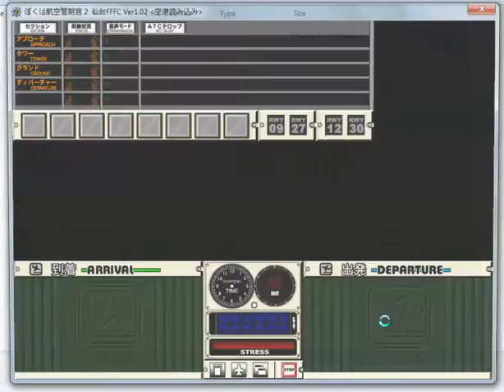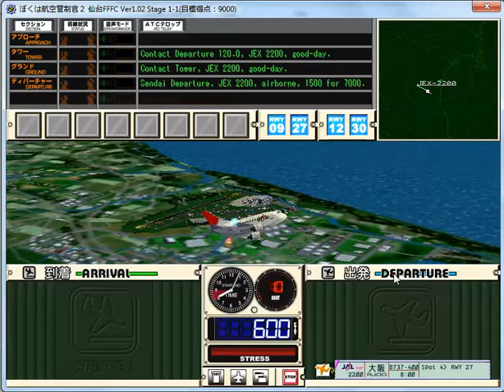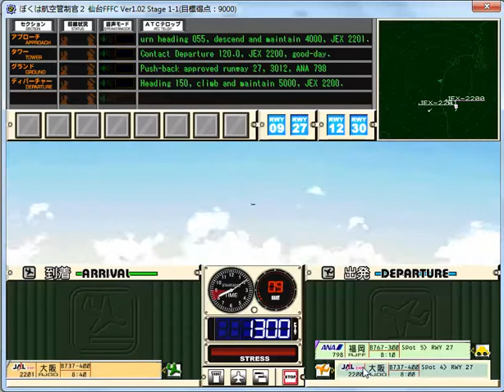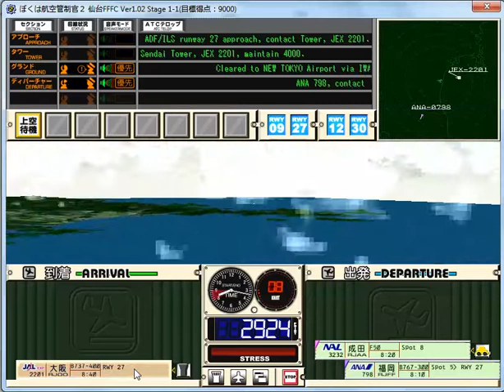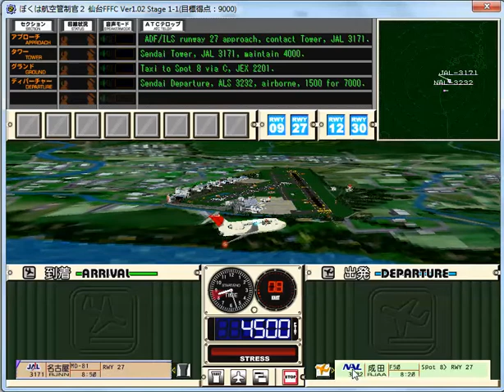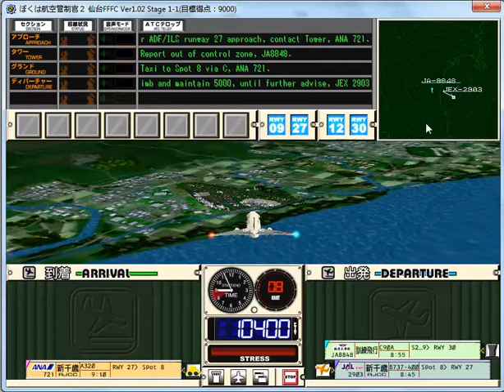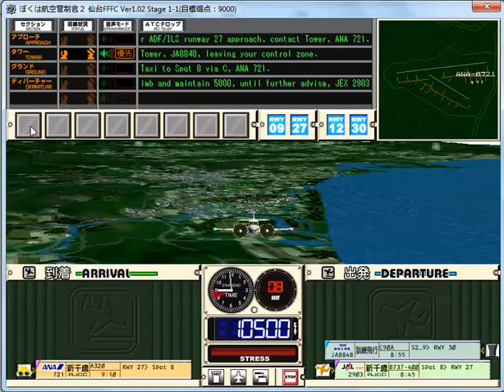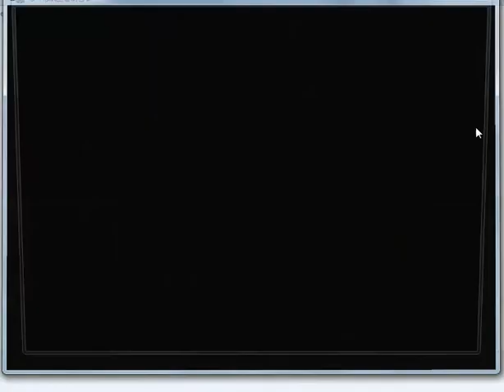仙台 First Flight, First Control 1-1 Normal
ぼくは航空管制官 2 I am an air traffic controller 2
仙台 First Flight, First Control 1-1 Normal (初級)
Time: 8 ~ 9am
Target: 9000; Final Score: 12600 (No stress)

There are some improvements in the gameplay:
1. An explanation screen before the stage starts
2. An overview on the airport before the patrol time starts
3. When something happens (e.g. a new plane appears or a special event), a split screen of its status will be shown
4. Plane models seem to be more realistic
5. A nicer transition when switching the view of different planes

Sendai Airport (SDJ/RJSS):
A seaside airport with an aviation college located at there, many small planes fly around this airport for training and sightseeing purposes. The A runway (12/30) is for these planes while runway B (09/27) is normally for larger commercial planes.
(This airport has been largely reported when it was damaged and flooded during the 2011 Tōhoku earthquake and tsunami, and the airport was inoperable for some time.)

There are some factors affecting the difficulty of the stages because of the airport environment:
1. Ground Control takes the delivery job, but ground traffic can sometimes be messy;
2. The tower channel is often jammed by the small planes;
3. The flight routes from different runways intersect with each other because of the runway design problem, and the chance of nearmiss is highly increased.
(Trivia: by the above reasons, this airport is commonly described as the most difficult one in ぼくは航空管制官 3, the third generation of this game.)

Explanation: A plane will request taxi when the stage begins. Do not order the approaching planes to enter holding traffic pattern (for this stage only, or the stress will increase).

100 bonus points are awarded for assigning JAL/JEX planes to spot 4 or ANA planes to spot 5 or 8.

You need to care about two things in this stage: first, the separation between the approaching planes as they may crash when they land; second, there are two JAL planes arriving in a short time, thus one of them will have to occupy the ANA spots.